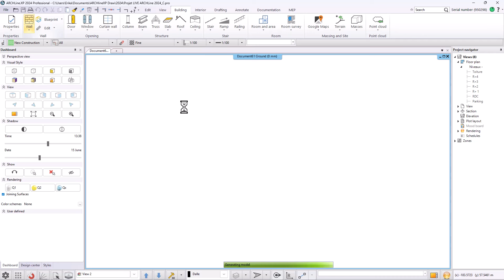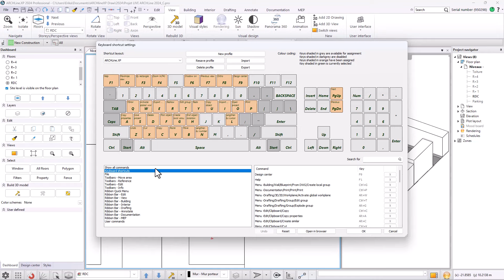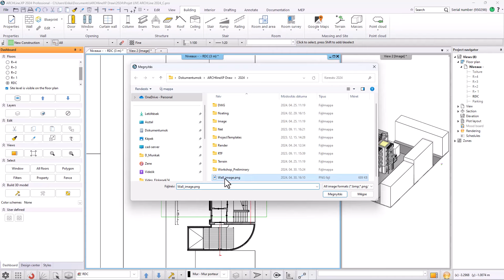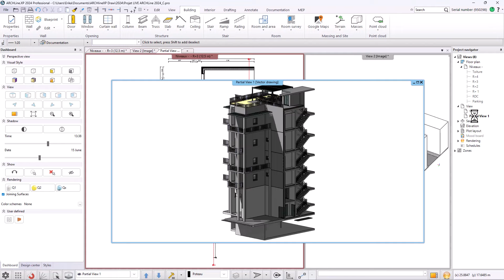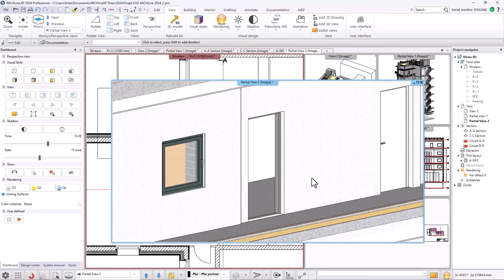ARCHLine.XP 2024 Interface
In this video we will take a look at the ARCHLine.XP 2024 user interface, , we go through the parts of the interface in detail.

Welcome to the ARCHLine.XP YouTube channel, your go-to source for all things related to architectural / interior design, and BIM (Building Information Modeling). Whether you're a professional architect, designer, or simply interested in the world of 3D design and architecture, you'll find valuable content here.

Thank you for being a part of our community, and we look forward to helping you unlock your design potential with ARCHLine.XP!